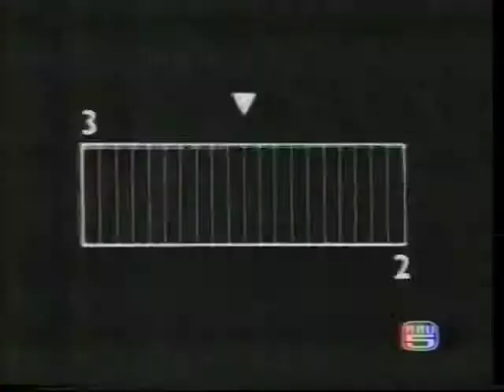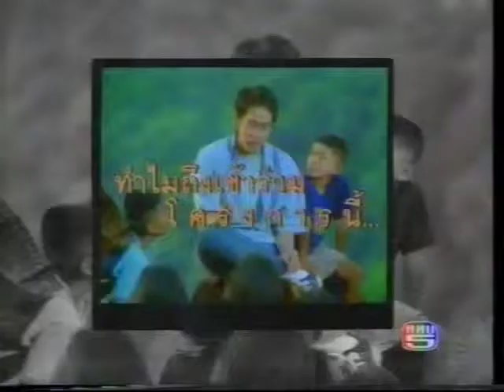เบิร์ด ธงไชย -โฆษณามันฝรั่งเลย์ - Bird Thongchai Lay Potato Chip Ads.